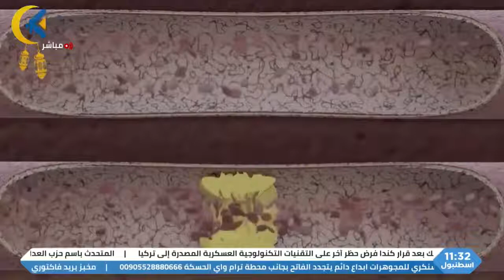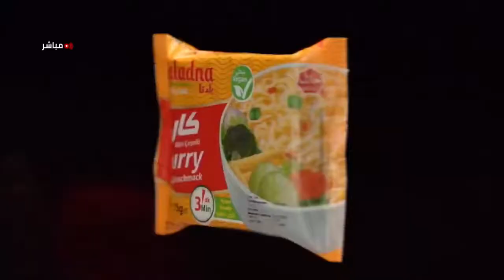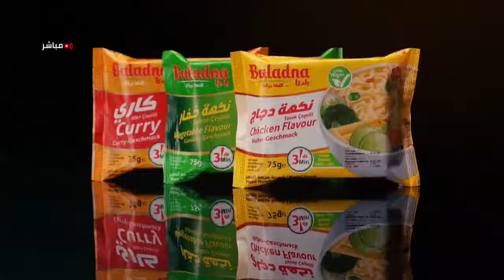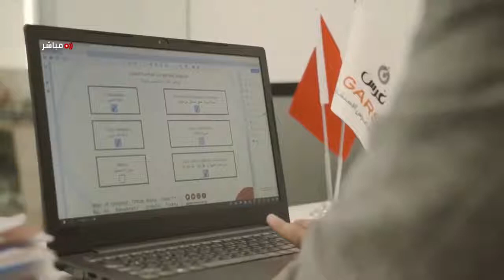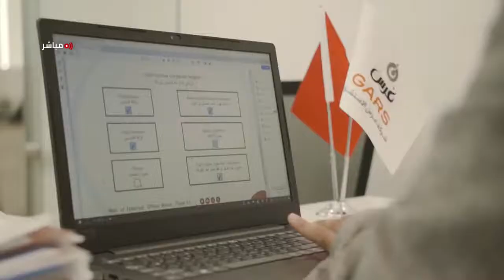فوائد الصيام على الجسم برنامج معكم_في_رمضان مع هلا الملّاح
فوائد الصيام على الجسم مع أخصائية التغذية الأستاذة راما ناصر
برنامج معكم في رمضان مع هلا_الملّاح